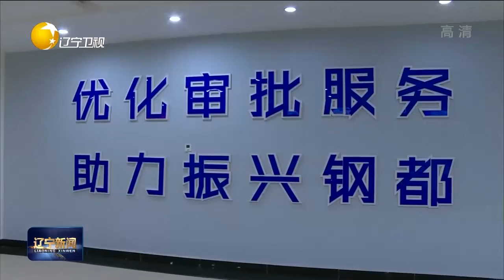定制化服务 护航复工复产再提速